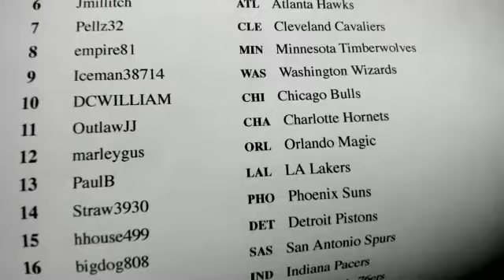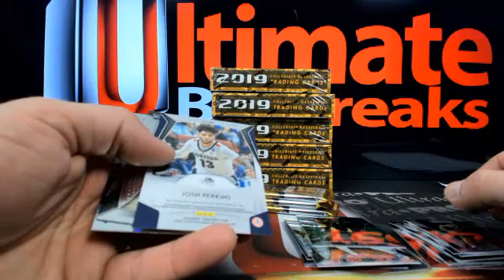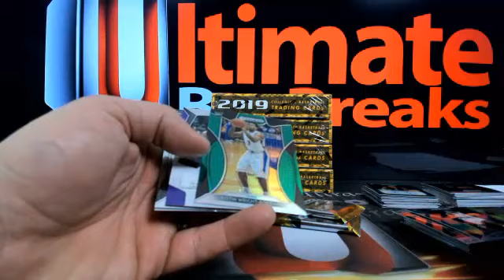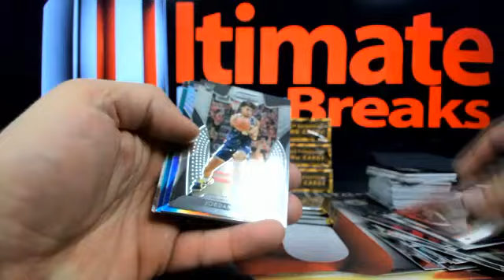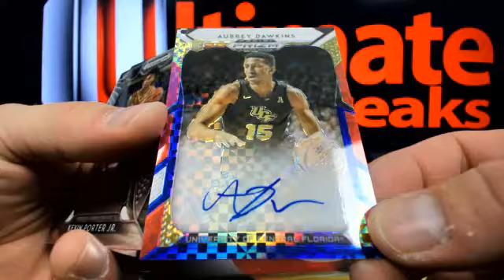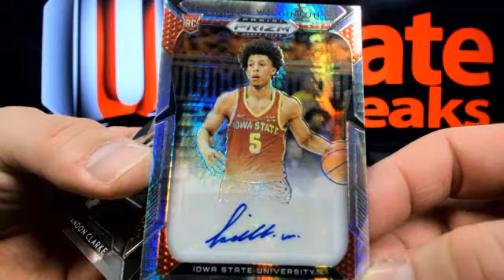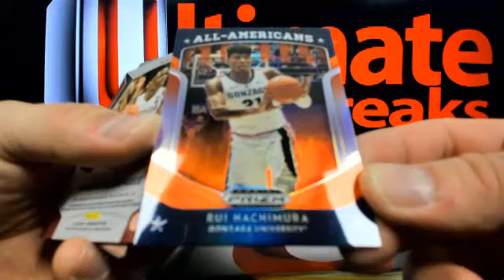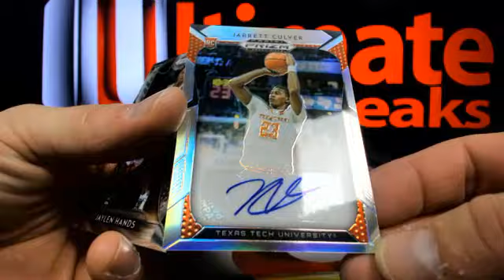UltimateBoxBreaks.com: 2019/20 Prizm Draft Basketball 6 Box Break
UltimateBoxBreaks.com: 2019/20 Prizm Draft Basketball 6 Box Break - Captured Live on Ustream